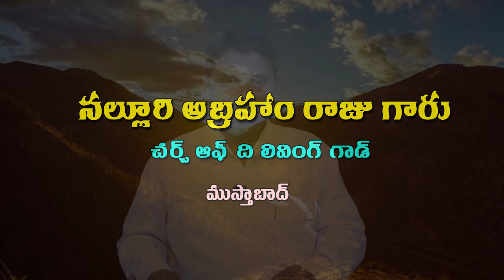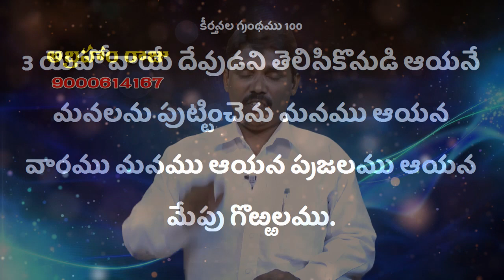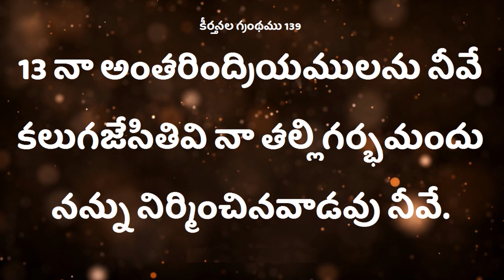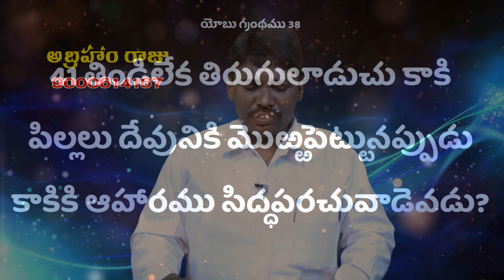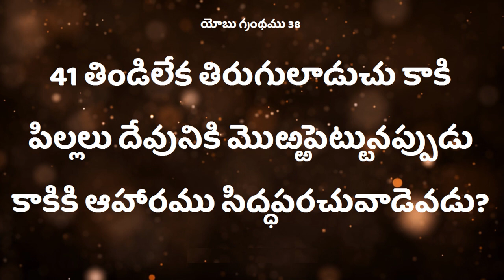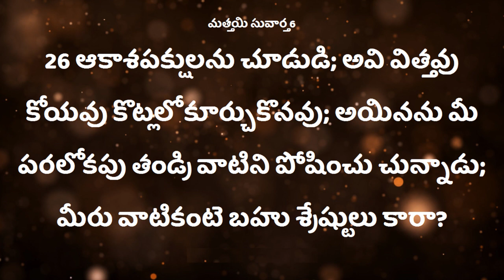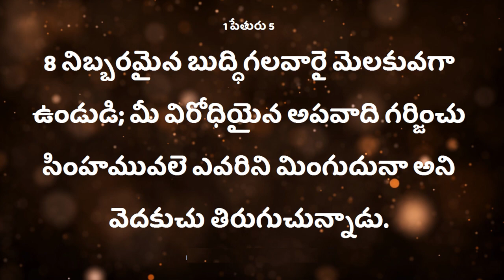Deevena Sandesalu \\ Pastor Abraham Garu 90119